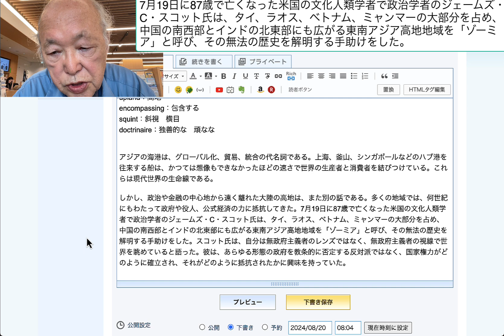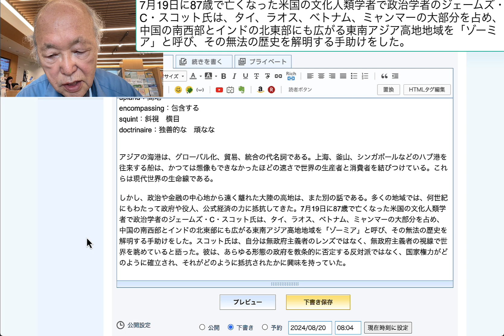7月19日に87歳で亡くなった米国の文化人類学者で政治学者のジェームズ・C・スコット氏は、タイ、ラオス、ベトナム、ミャンマーの大部分を占め、中国の南西部とインド